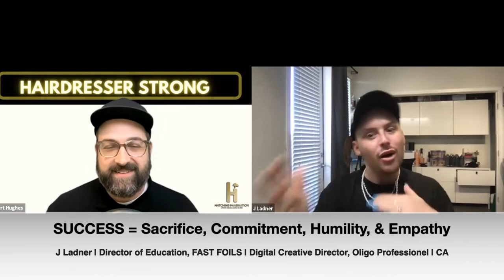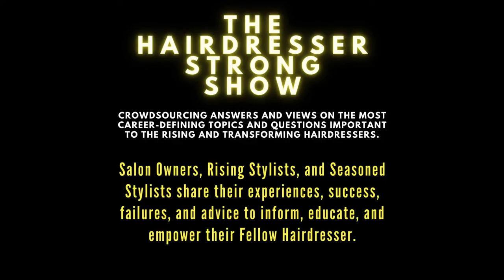Success = Sacrifice, Commitment, Humility, & Empathy | J Ladner | FAST FOILS & Oligo Professionnel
Tune in to hear J Ladner share his journey to success through sacrifice, commitment, humility, & empathy! Want to see more videos like this?

KEY TAKEAWAYS:
-- Seek Knowledge First, a Closed Mouth Never Gets Fed, & No One Knows who you are unless you tell them.
-- Learned to Manage and Started a Blog which helped build education in media, writing, the industry, and so much more!
-- I worked for FREE for years, stayed in hostels, took buses, etc.  This was to lay the groundwork for a career!
-- Stay Humble, lead by example, lead by pushing people, and lead by being willing to take out the trash and clean the floors.
-- It's never too late to adapt and change your life.
-- When you hear 'No,' turn it into 'Know'; ask to understand why they said no.
Understand what you offer when asking from others
-- Seek and "lean into" Mentors and Mentorship

The views and opinions of our guests are theirs and important to hear. Each guest's views and opinions are their own and we aim to bring you diverse perspectives, career paths and thoughts about the craft and industry so you can become Hairdresser Strong! They do not necessarily reflect the positions of HairdresserStrong.com.

We deliver curated resources, coaching, advice, and first-hand experience so you may become a well-rounded, self-sufficient, business-savvy, and strong individual, ready to transition or transform yourself and the industry. We won’t stop until we are all: Hairdresser Strong.

👉 HEAD TO J’s PAGE for recommendations and more episodes for hairstylists of all levels